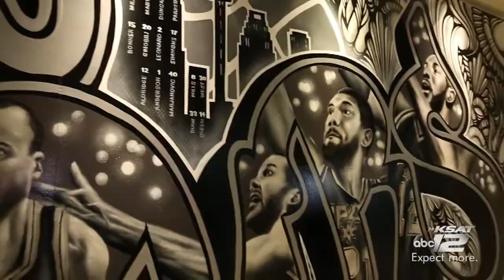Local artists paint new ‘Go Spurs Go' mural inside AT&T Center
Local artists, Nik Soupe and Shek Vega, kicked off the 2016 NBA Playoffs by unveiling their ‘Go Spurs Go’ mural inside the AT&T Center. The collaboration between the artists and Spurs launched this year’s playoff theme, ‘Paint the Town Silver & Black’.